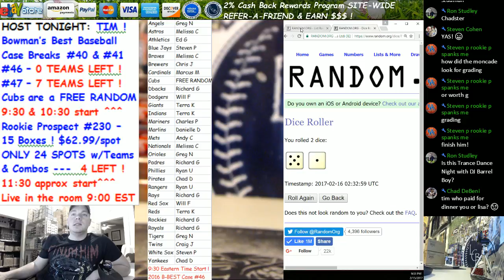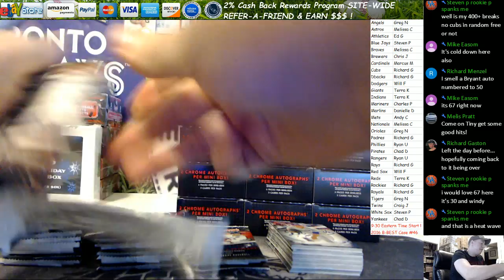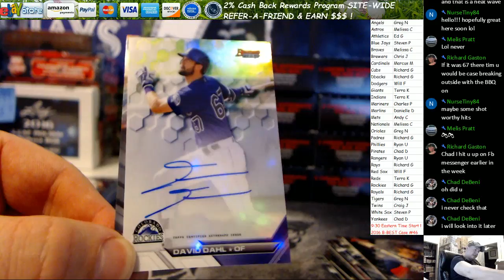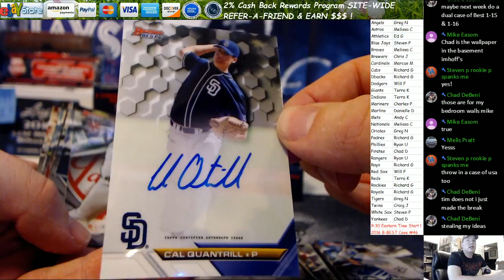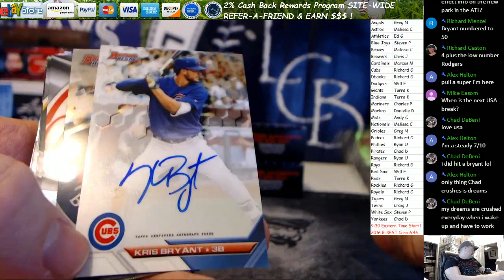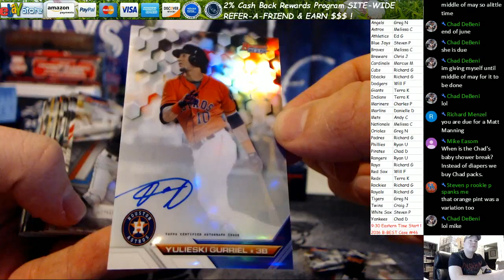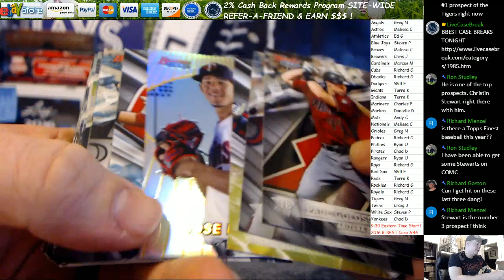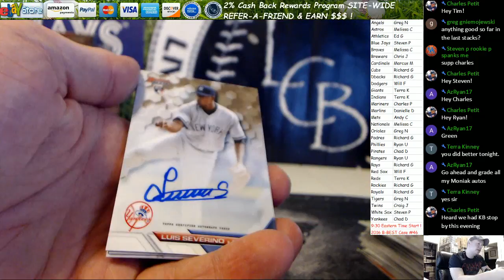2016 Bowman's Best Baseball 8 Box Case Break #46 Recap At End 2 15 17